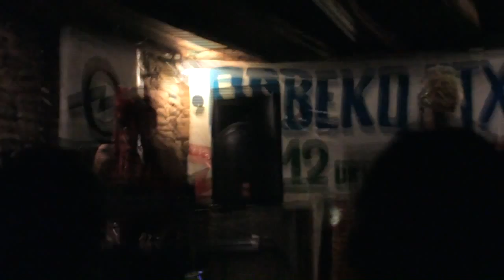GRRZZZ orbeko etxea-laudio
electro punk frances